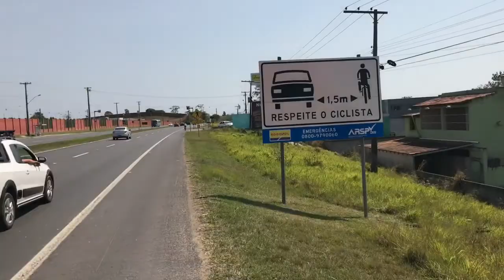Viagem - Pedal em Morada do Sol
Interlagos e Retiro do Congo - Vila Velha ES
Pedalar é uma ótima atividade pra se fazer entre amigos.
Numa ótima interação entre gerações, pedalamos por estradas, restingas, lagoa, subidas e descidas.
Coroas e jovens em perfeita harmonia.